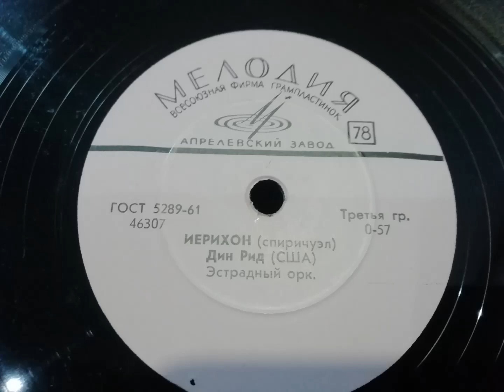Дин Рид - " Иерихон"